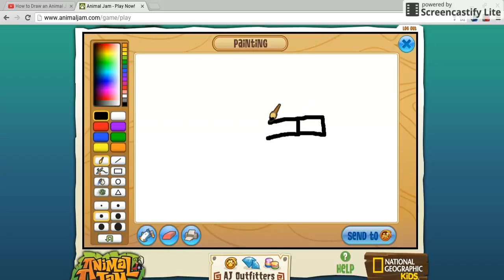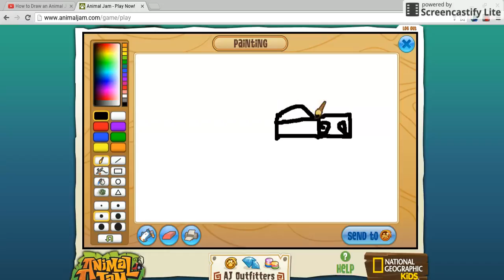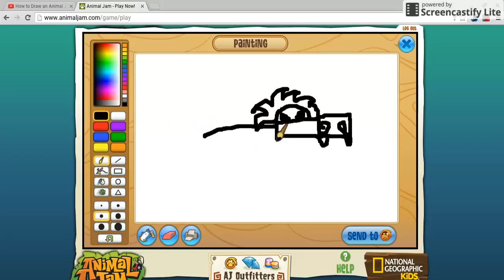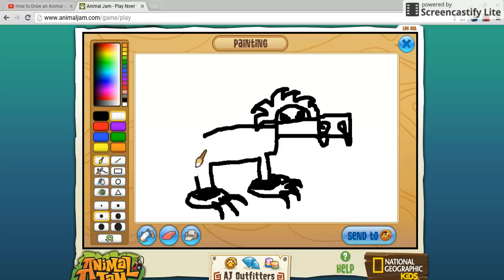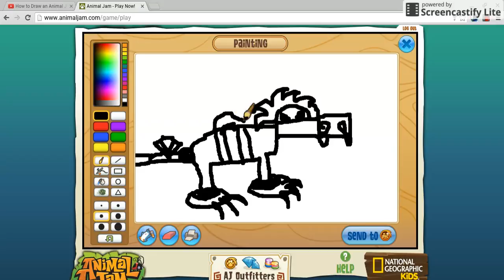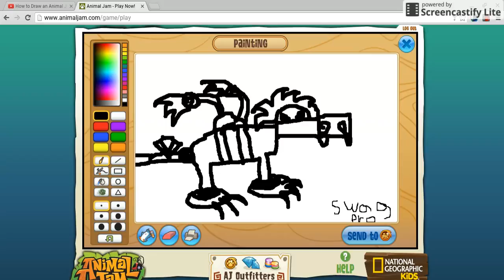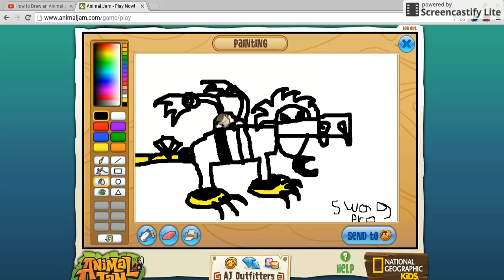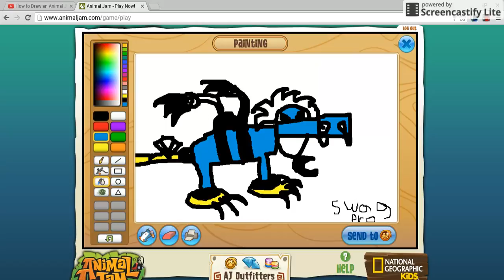how to draw my wolf